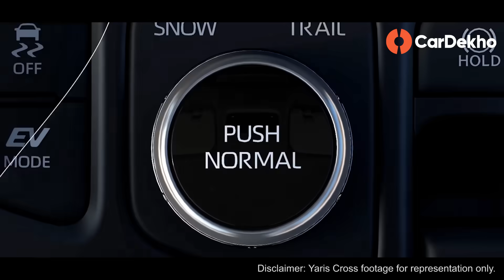Toyota Hyryder 2023: Price, Engine, Hybrid, AWD And More | What You Should Know!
In this video, we share exclusive information about Toyota's upcoming SUV - The Hyryder. We discuss the Hyryder’s engine options, rivals, and some highlights which will make it stand out from the crowd. The Toyota Hyryder will be launched in the coming months post its official unveil on July 1, 2022. Here are some links you will find useful if you want to know more about the Toyota Hyryder.

The Toyota Hyryder will have two powertrain options and both will be petrol hybrids. The less expensive one will be a mild hybrid like we have seen in many hatchbacks, and the more expensive one will be a strong hybrid like the one we saw in the Honda City e:HEV. Sources tell us that the mild hybrid will make 100horsepower whereas the strong hybrid system will produce 120horsepower. Also, the former will also offer the option of the all-wheel drive! More details in the video.

Timestamps

RIvals: 0:26
Drivetrain options: 0:37
Launch and price expectations: 1:36

Video Crew
Host: Nabeel Khan (@IndiaCarGuide)
Script: Arun Shenoy (@motor_noter)
DOP: Kamesh Chauhan (@absolutekamesh)
Video Editor: Sumiit Vanjarii (@sumiitvanjarii)
Graphic Artist: Shreelesh Shirke